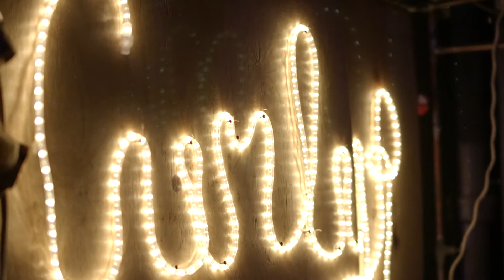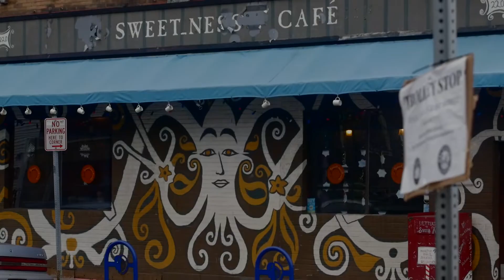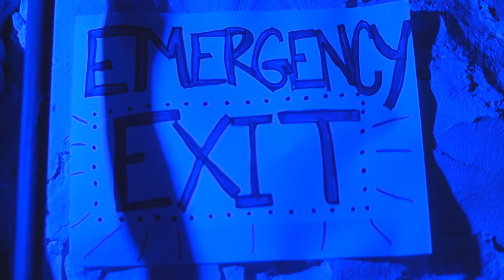Steak & Cake: 5 Years